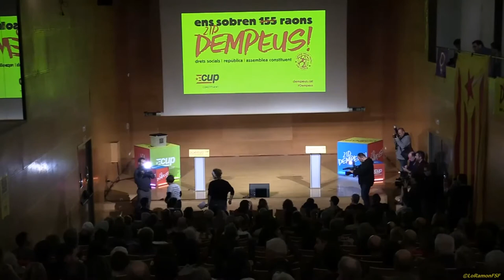Montse Sans. ACTE CENTRAL CUP-CRIDA CONSTITUENT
Acte central CUP-Crida Constituent
Ens posem Dempeus a Tarragona amb

-Vidal Aragones (Num 3 per Barcelona)
-Núria Gibert (Portaveu nacional de la CUP)
-Nines Maestro (Red Roja)
-Sergi Saladie (Ex-diputat CUP.CC)
-Montse Sans (Activista per la Sanitat)
-Xavi Milian (Num 1 per Tarragona).

Sala Eutyches del Palau de Congressos de Tarragona

divendres, 15 / desembre de 19:30.